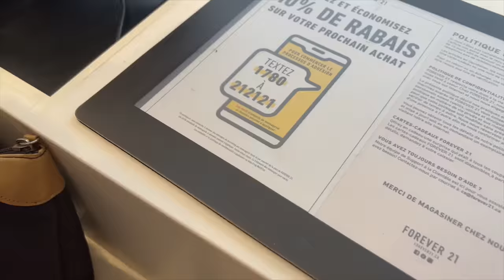Je crée 10 OUTFITS avec seulement 175$ ??!! 🤑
Je suis arrivée à Québec pour la semaine SANS VALISE !! Je me suis donc lancée le défi de m’acheter une garde-robe pour la semaine avec un budget de 175$ !! Est-ce que je vais relever le défi ?? 👀

MES RÉCENTES VIDÉOS ~

[Non Copyrighted Music] Jhene Aiko x Bryson Tiller | R&B | YouTube [Prod by Sejji Bonz]mic